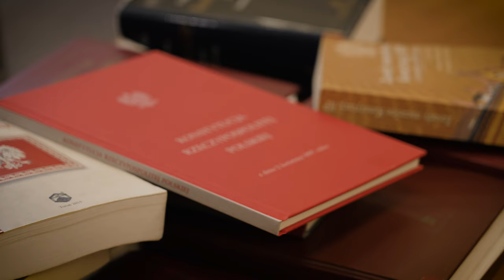Konstytucja 3 maja. Pytania o Szczecin - zapowiedź